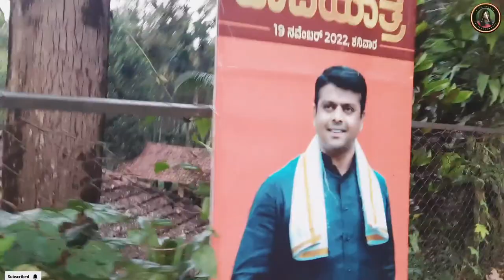ಉಜಿರೆ ಇಂದ ಶ್ರೀ ಕ್ಷೇತ್ರ ಧರ್ಮಸ್ಥಳದವರೆಗೆ ಪಾದಯಾತ್ರೆ🙏vlogs